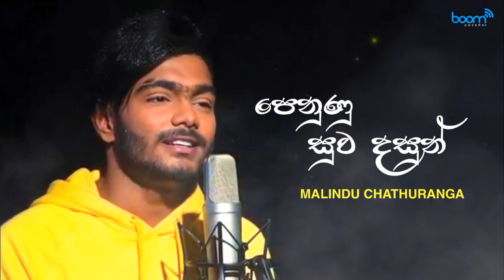Malindu Chathuranga - Penunu Suwa Dasun Cover | පෙනුණු සුව දසුන් | Boom Covers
Title - penunu suwa dasun
Cover Artist - Malindu Chathuranga
@ "Mathaka" Episode 1 With Akila Vimanga Senevirathne
Label - Boom Covers

Original Song Credits :
Artist - Henri Kaldera
Lyrics - Henri Kaldera